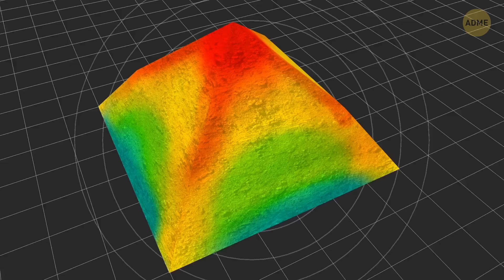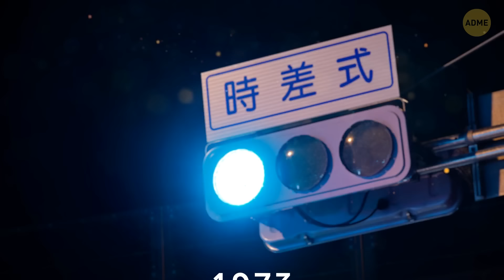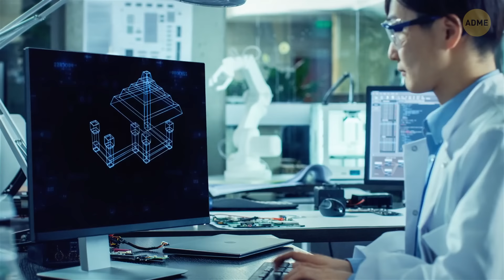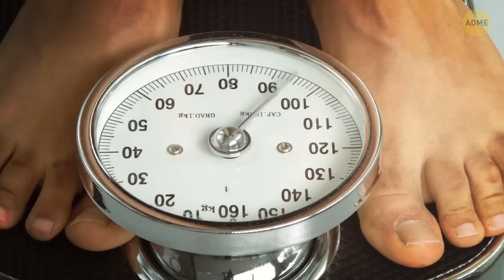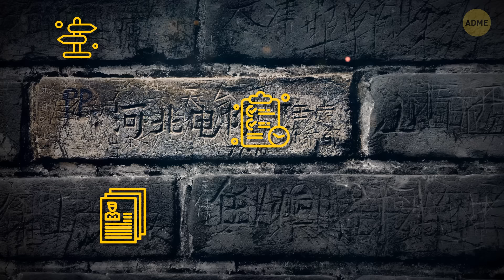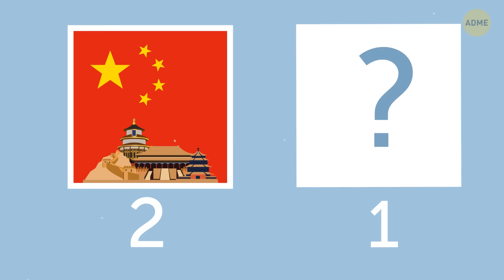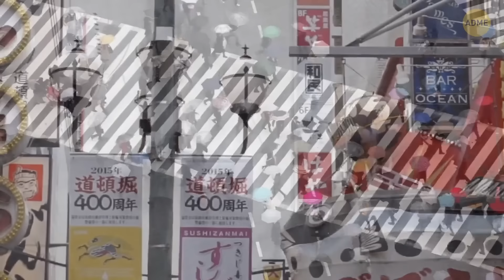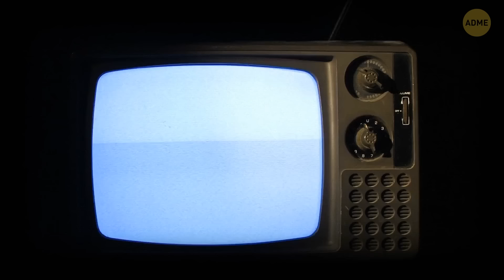100+ интересных фактов, которые оставят вас жаждущими большего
Готовьтесь к взрыву мозга! 🤯🌍 У нас есть более 100 безумно крутых фактов о странах, которые заставят вас хотеть большего! ✨ От скрытых сокровищ до ошеломляющей истории, вы не поверите, что мы нашли 👀 Пристегните ремни для эпического приключения, наполненного фактами!